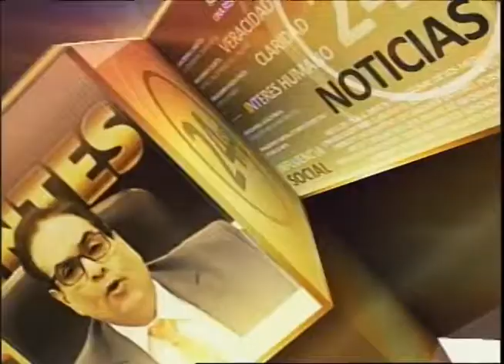Abogado pide prisión para los Implicados del caso Banco Peravia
El abogado Danilo Lapaix dice que el fraude más grande del sistema bancario dominicano, por los tipos penales que existen y por la multiplicidad de víctimas e imputados, ha sido el del Banco Peravia, pues hay 20 imputados, de los que 6 guardan prisión, uno con garantía económica, otro con arresto domiciliario y otro que llegó un acuerdo con la fiscalía y está en libertad.
Mientras tanto Hay 11 prófugos, tres de ellos presos en el extranjero por otros delitos.
Considera que debe haber prisión para los acusados aunque éstos tengan arraigo porque el daño hecho pesa más ante la sociedad.